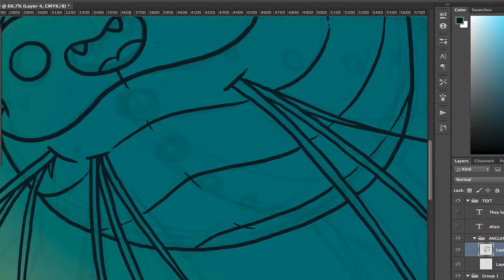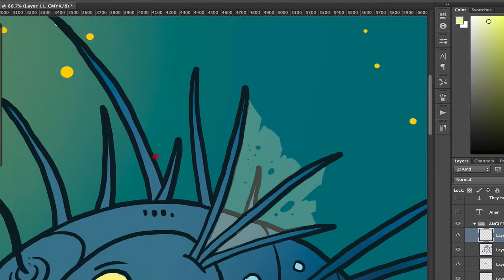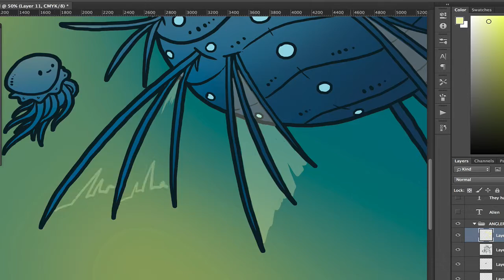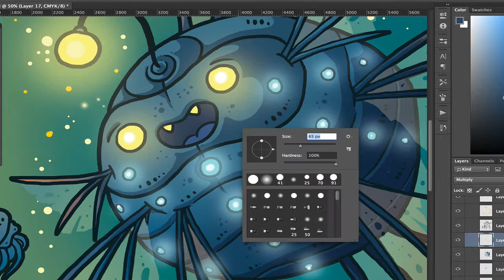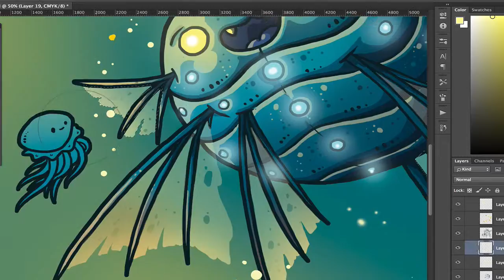Q-Artwork - Angler Fish - Time Lapse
Digital Making of Angler Fish character